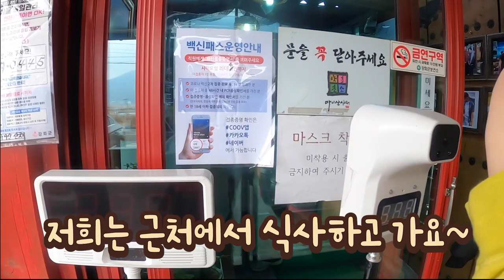SUB l 2인 차박은 즐거워 ❤️ 자매끼리 1박 2일 ~부어라~ 마셔라~ 달려라 달려~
* 매너 없는 일방적인 댓글은 바로 삭제합니다💘

이번 주는 동생과 함께 떠난 캠핑이에요!!
2인 가능할까했는데, 너무나 편하게 잘 잤어요 :)

구독자분도 만나고 신나는 1박 2일을 보내고 왔습니다~
제가 너무 못생기게 나온 영상들이라
아~ 이번 영상 그냥 패스할까 했는데,
여러분께 웃음을 드릴 수 있다면!!
우리 즐겁게 한 번 웃어보아용!!

그리고 즐거운 명절 보내궁~
다음 주에 또 만나요 여러분!

주부님들~ 화이팅!!! 😆

▶︎ 차박 매트리스 : 누잠 매트리스 퀸
▶︎ 차박 이불 : 깃든
▶︎ 하이드아웃 컨테이너 툴백
▶︎ 주황 휴지걸이 : 씨투써밋
▶︎ 고든밀러 툴백
▶︎ 가쉬타 툴백
▶︎ 컵 : 유니프레임 스태킹 컵
▶︎ 컵 : 미니멀웍스 티탄 300
(전 불멍창 없는거지만, 여러분은 있는걸로 보세요)
▶︎ 뒤집개,집게 등은 GSI
▶︎ 스텐 집게는 스노우피크